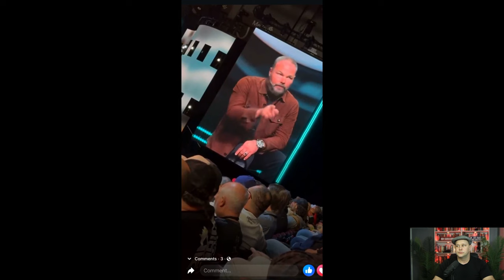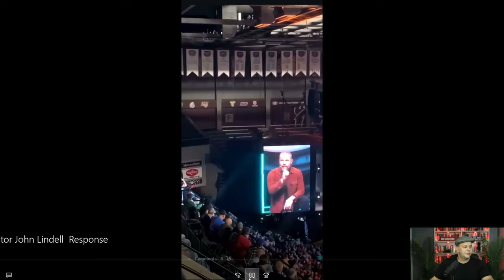Mark Driscoll Stronger Mens 2024 full video Mark Driscoll Kicked off Stage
Mark Driscoll Stronger Mens 2024 full video Mark Driscoll Kicked off Stage.  A large Men’s Conference brought in a pole dancing male stripper as entertainment. And one of the conference speakers Pastor Mark Driscoll rebuked the leadership of the church for allowing this in the middle of the event. And Mark Driscoll was kicked off stage at end event in the middle of his sermon. A verbal fight breaks out between Mark Driscoll and the Lead Pastor for the event. The footage went live on Twitter and it got over 10 million views of Mark Driscoll kicked out of church.  This all happened at the Stronger Men’s Conference in Springfield, MO. Led by Mega Church Pastor John Lindell. This event was held at Great Southern Bank Arena with thousands in attendance. The male stripper named Alex Magala who open the event described as “the finest swordsman in all the world,”  Mark Driscoll stronger mens event is now all over internet.  Church Pastor John Lindell that got up on stage to say Mark Driscoll should have done this privately as the Bible states in Matthew 18. I will show Mark Driscoll stronger mens 2024 full video.  John the Baptist, Paul and Jesus all called out religious leaders publicly and offered rebukes. These were often very harsh in doing so. This Pastor John Lindell should be removed from ministry for a season at a minimum. Mark Driscoll kicked off stage at mens conference was the wrong move on several levels. Mark Driscoll rebuke was strong but not overly harsh. He says that a spirit of Jezebel is in operation. Mark was right for taking a stand and speak up.  @MarkDriscollMinistries

😎About Josh:

🏫Education:
Studied Inner Healing and Deliverance at School of Ministry

⛪Ministry Experience
Currently leading in a network of House Churches in NYC

Torn Curtain promises to bring you the best and latest Christian content.  We follow dozens of ministries and are going to bring you the best content as we come across it. Torn Curtain is a Christian You Tube Channel which main focus is Christianity and Jesus. We are going to make the best christian youtube videos on topics like: Current Events & Politics, Inner Healing and Deliverance, Prophecy, Evangelism, Relationships, Teachings of Derek Prince, End Times, Discipleship, Gifts of Spirit , Contending for the faith, and Church History & Theology.  We are going to do devotional content as well as testimonies.  And i am going to release funny videos at times. Looking for the best Christian YouTube channels or top Christian youtube channel then Look no further. You can also consider this a bible study YouTube channel. I am hoping this ministry will help bring: Reformation, Revival and Renewal. I am calling for a WORD and SPIRIT church. I am going to go after the tough and controversial subjects. Many might interpret this is being divisive but my heart is to see the church of Christ be everything it can be!